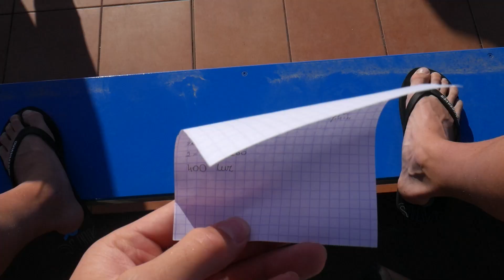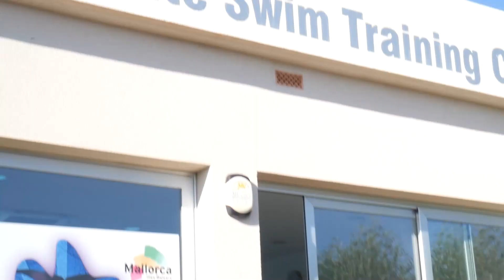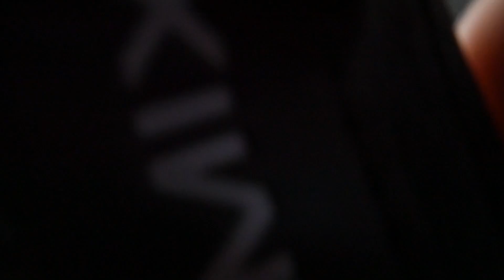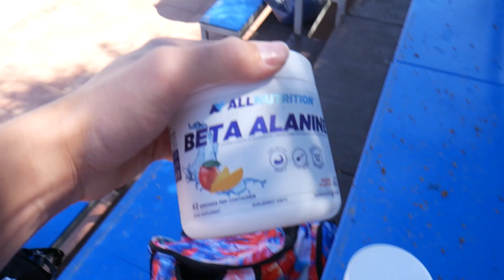ONE DAY FROM TRAINING CAMP IN MALLORCA